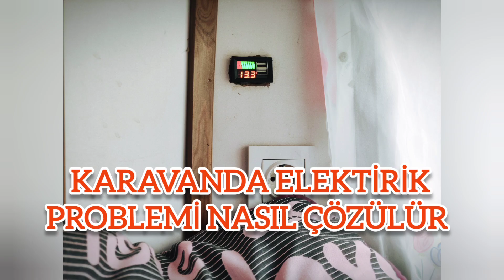KARAVANDA ELEKTRİK PROBLEM İ NASIL ÇÖZÜLÜR 💡🔌🔦👩‍🔧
Deli Kız Aliye Kalmaz
2007 egenin incisi güzellik yarışması 2. cisi
2008 sakm ( sadri alışık kültür merkezi ) mevzunu
7 yıl istanbulda oyunculuk ve mankenlik yaptım
İzmire geri döndüğümde profesyonel eğitim alarak
stüdyo alice firmamı kurarak 11 yıl fotoğrafçılık yaptım
11 YIL ÇADIRCILIK YAPTIM
2021 yılında bir anlık kararla KARAVANDA YAŞAMAYA KARAR VERDİM.
HAYATIMDA ALDIĞIM EN GÜZEL KARAR KARAVAN HAYATI...
ŞİMDİ SİZLERLE YAŞANTIMI PAYLAŞMAYI SEVİYORUM...
BENİMLE GÜLMEK BENİMLE TÜRKİYEYİ GEZMEK İÇİN...

Her videom da olduğu gibi
başlıklar önemli değil bilenler bilir hep konuşurum :)

 Oynadıgım dizilerin linklerini alt tarafa bırakıcam
AKASYA DURAĞI-ARKA SOKAKLAR -ADANALI-GÖNÜLÇELEN-ŞENYUVA -V.S.

00:00 karavanda keyif zamanı
00:30 karavancılığın iyi kötü halleri
01:56 karavanla heryer benim evim
03:17 karavanda yaşamak
05:03 you tube ta sizlerle olmak güzel